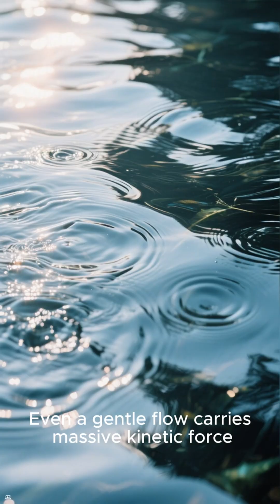How Ocean Tides Could Power Underwater Cities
Beneath the waves, the ocean never sleeps—it’s powered by the Moon’s pull and Earth’s spin, generating a constant energy flow. In this video, discover how:

– Tide turbines anchored in coastal currents turn underwater motion into clean electricity.
– Water’s incredible density gives each tidal surge massive kinetic potential.
– Engineers are already deploying submerged generators to power onshore grids.
– The future? Self-sustaining underwater habitats lit and powered by the relentless rhythm of the tides.

This isn’t sci‑fi—it’s marine renewable energy in action. Imagine living beneath the waves, powered entirely by nature’s tidal heartbeat. 🌍